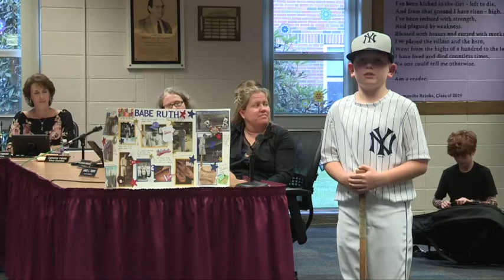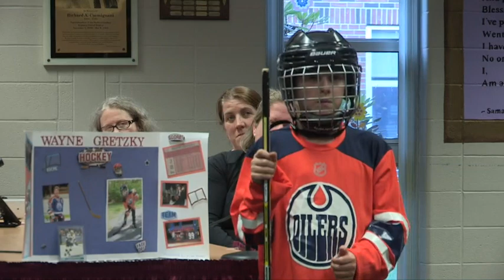DCRSD SC Mtg June 11 2019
DCRSD School Committee meeting on 06/11/19